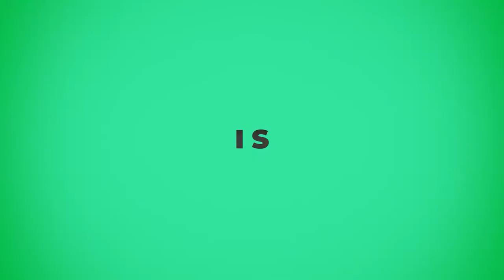Welcome to MattCrump.TV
Feel free to browse around.

If you are looking for information about Matt as a speaker and for his speaker package and Event Planner Video, please visit his page at

For resources to help empower your life, information for people fighting terminal diseases, or to find a copy of Matt's eBook 50,000 Feet In The Clouds please visit: